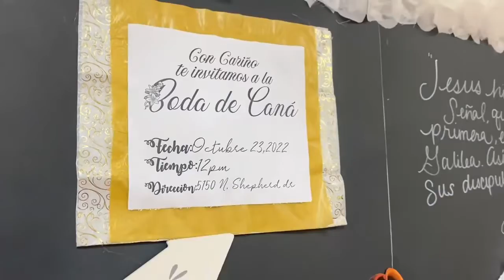Sunday, October 23, 2022 conocerás esta historias y MÁS! 😎